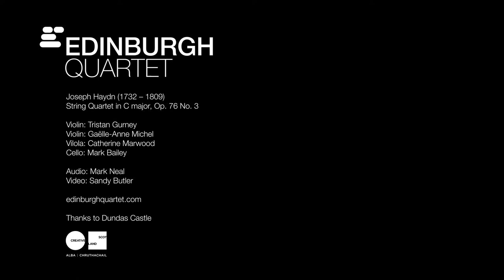The Edinburgh Quartet Songbook: Haydn Op 76. No 3 "Emperor"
The third instalment of our Songbook episodes was filmed in the amazing background of Dundas Castle.

Joseph Haydn (1732 – 1809) Op 76 No.3
I. Allegro
II. Poco adagio; cantabile
III. Menuetto. Allegro

The Quartet No. 62 in C major, Op. 76, No. 3, boasts the nickname Emperor, because in the second movement, Haydn quotes the melody from “Gott erhalte Franz den Kaiser” (“God Save Emperor Francis”), an anthem he wrote for Emperor Francis II. This same melody is known to modern listeners for its later use in the German national anthem, the Deutschlandlied. The quartet consists of four movements:

The first movement of the quartet is in the home key of C major, in common time, and is written in sonata form. The second movement, in G major cut time, is in strophic variation form, with the “Emperor’s Hymn” as the theme. The third movement, in C major and A minor, is a standard minuet and trio. The fourth movement, in C minor and C Major, is in sonata form.

The ‘modern’ Dundas Castle was built in 1818. It replaced an earlier Seventeenth Century building, which was pulled down. William Burn, one of Scotland’s greatest architects, designed the magnificent house.

He was famous for also building churches and this influence can be seen in the main hall, passageway and staircase. The main state rooms, in contrast to later and uglier Victorian buildings in Scotland, have wonderful proportions and the genius of Burn provided for the huge dimensions of the windows. These give an unparalleled outlook onto the spreading lawns and parkland outside.

Sadly for the Dundas family, the building and the extensive gardens had cost so much to construct that the estate had to be sold in 1846. Mr Russell, a gentleman who had a liking for rearing and betting on horses was the purchaser. Currently the home of Sir Jack and Lady Stewart-Clark, this authentic Scottish Castle has been transformed into a 5-star ‘Exclusive Use’ venue.

The Castle is made up of 3 main buildings.  The Auld Keep was built in 1416 for the purpose of being both a home in times of peace and a fortress in times of war.  In 1818 the main house as we know it today was built by the renowned architect William Burn and has belonged to the Stewart-Clark family since the late 1800s. The classic Pavilion on the lawns completes this magnificent trio of buildings to offer an elegant space for further entertaining.

Recorded by Mark Neal (Audio) and Sandy Butler (Visuals) in the beautiful historic surroundings of Dundas Castle, Edinburgh with thanks to Creative Scotland.